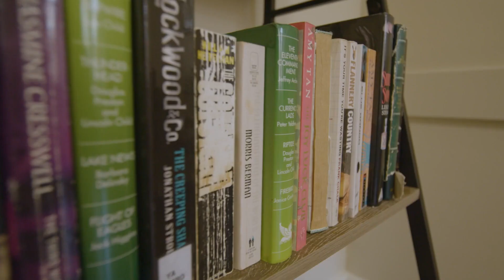Bolton Clarke, Pendle Hill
Peaceful living with quality care assured. Located in Greater Western Sydney, Pendle Hill provides high-quality aged care in a friendly, secure and comfortable residential environment.